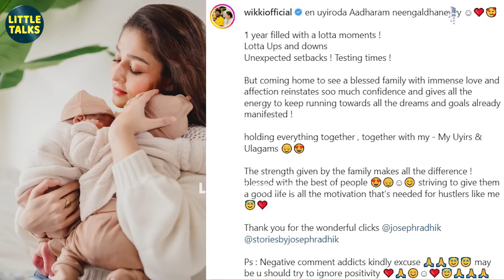Love you Thangamey, நீ எனக்கு கிடைச்சது..நம்ம குழந்தைங்க கூட சேர்ந்து..-Emotional-லான Vignesh Shivan